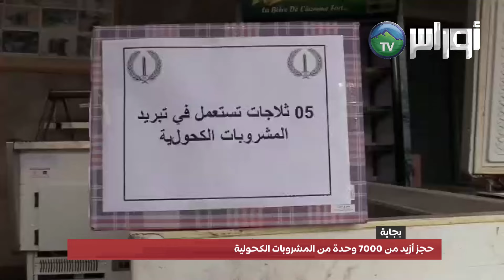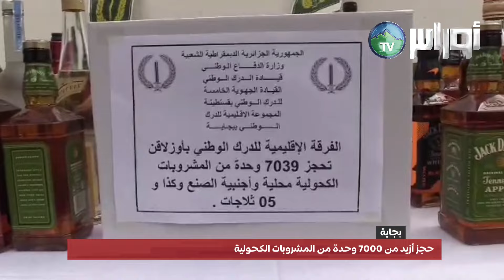بجاية - حجز أزيد من 7000 وحدة من المشروبات الكحولية